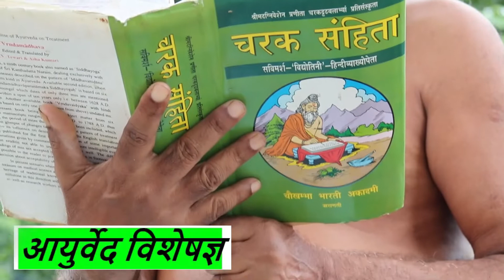Lakwa ka ilaj batao, lakwa maar de to kya karna chahie,lakwa ka hospital, lakwa hand exercise